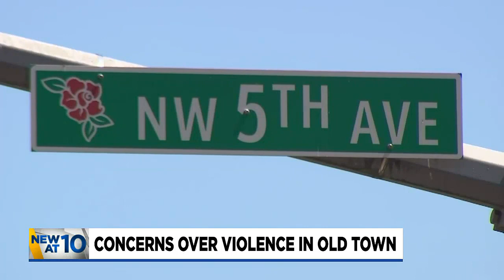One block in Old Town has seen a week of violence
A public parking lot in Old Town has had three injuries from gunfire and two homicides, all between last Friday and this past Tuesday.